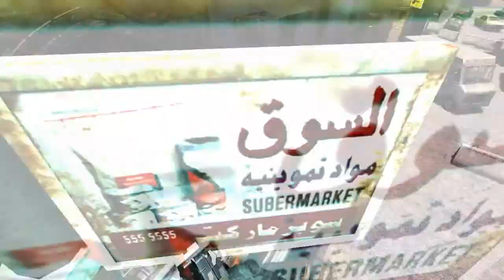cod4 citystreets rush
█►SUB/LiKe

█►For the next time i show more rushes on crossfire

█►GooDBye :)